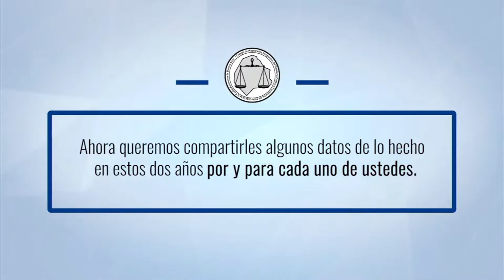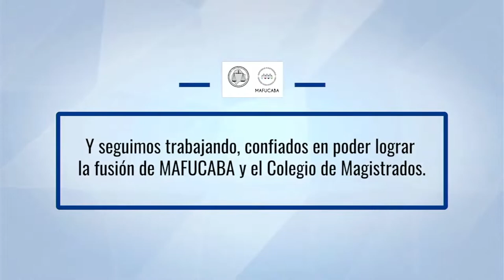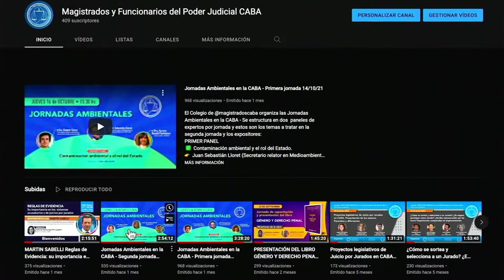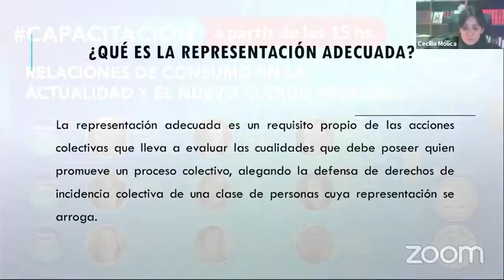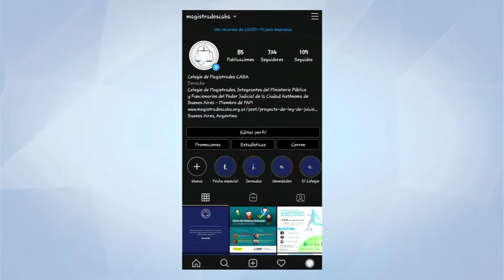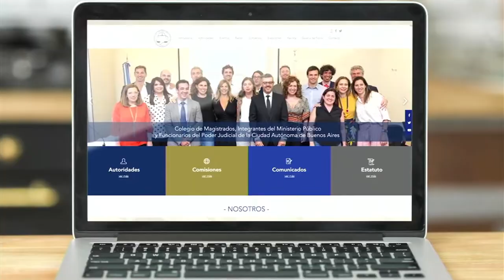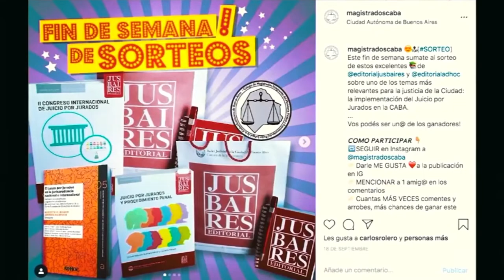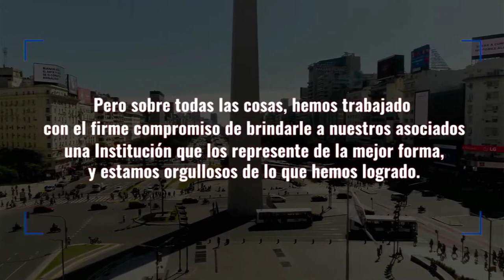Spot Institucional Colegio de Magistrados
Realizado para el Colegio de Magistrados Integrantes del Ministerio Pùblico y Funcionarios del Poder Judicial de la Ciudoad Autònoma de Buenos aires
Locuciòn en off: Gustavo Carlos Chapa.